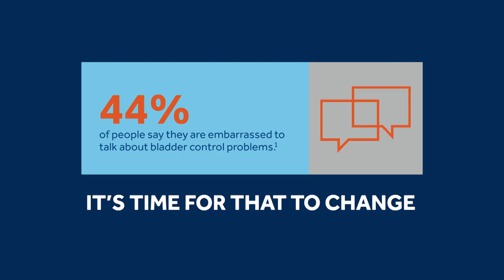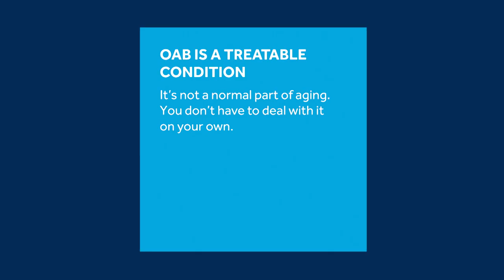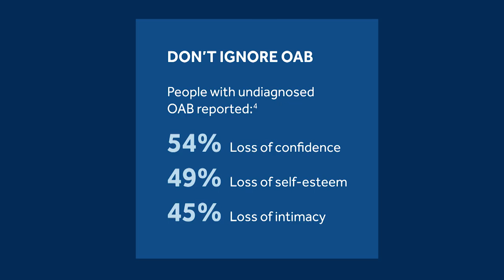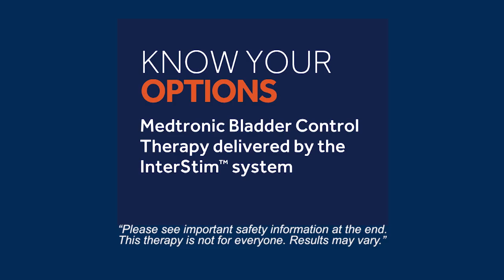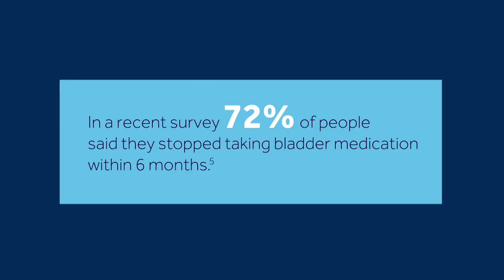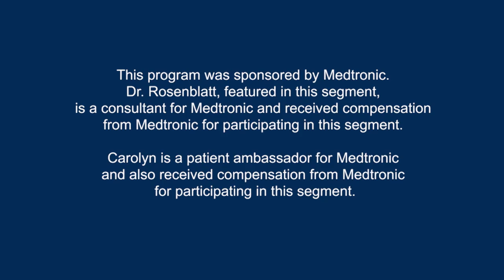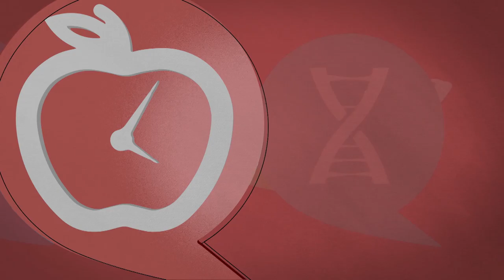Quick Bytes, Broadway, Health Updates and More!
Broadway Balances America takes you behind the scenes with host Amber Milt to visit the hit production The Bodyguard, staring Grammy winning artist Deborah Cox. We also have two health updates in the form of a new temperature technology, ARC InstaTemp, which takes your temperature instantly and accurately without touching your skin. We're also talking one of the most under discussed topic: Urinary Incontinence, also known as Overactive Bladder. It's often missperceived as ‘something that happens to older people’. Join us as we talk with a urogynecologist and an incontinence patient as they share professional and personal insights about this personal condition. Finally, we're in the kitchen with Chef Ralph and...tiny toast! Add crunch to your breakfast with General Mills cereal that provides big taste with real fruit flavor and crunch.

BA2980